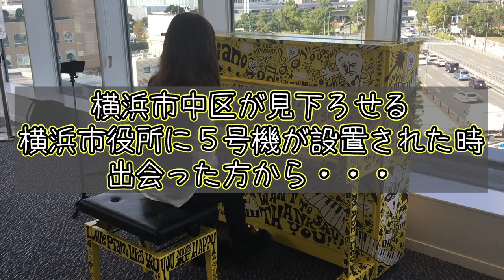【LovePiano】映画「帰ってきた あぶない刑事」が公開されるので、本拠地横浜で撮影しつつ温存していた動画を今ここで出します（TRASH/柴田恭兵:ユージ）（演奏：朝香智子）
あぶない刑事シリーズの最新作が8年ぶりに来ましたよ！！！

約3年半前、2020年の11月の動画。いつ出そうかなーとおもっていましたが、今回あぶ刑事新作公開関連イベントに出演させていただくのでここぞとばかりに編集しました。

髪型違いすぎて「誰？」ってなる動画たまに出ますが、生優しくお見守りいただけますと幸いです。

お勧めライブ
2024年4月26日(金)〜5月6日(月･振休)

京急百貨店「あぶない刑事展｣
[場所]7階催事場ほか

朝香智子｢あぶない刑事｣ピアノライブ

※観覧無料 当日先着順

その他のライブ
5月26日＠神奈川　バースデーワンマン@buraku＠神奈川 タキハウス(旧湘南BlueMoon)
7月15日(月･祝)@東京　LOFT HEAVEN　「Don't stop the good music fes 2024 東京編」
9月16日(月･祝)@神戸　チキンジョージ「Don't stop the good music fes 2024 兵庫編」
鎌倉光明寺
5月27日（月）15:00〜16:30
アーカイブ販売
朝香智子ニューリリース！
「FLYING HIGH」2023年9月13日Release!!!
JIMS-1025 ¥3,000

通販サイトオープン！！！

収録曲一覧

1. プロローグ～before flying
2. Bird Song
3. Flying High(with Band)
4. ショカ！(with 伊藤詩織)
5. Blue Sky Traveller
6. 蒼の焔(with 高嶋英輔)
7. 美しすぎる月の夜は
8. Fox Wedding(with rinamame)
9. SEASIDE RAINBOW
10. なみのり☆ラパン(with Jacob Koller、ヒビキpiano & みやけん)
11. 狂い咲き(with 高嶋英輔 & Band)
12. Still on My Way(with Band)
13. STALCOM (with Band)
14. GRATEFUL DAYS

全14曲

◆アサピロックピアノ◆プラネタリウムラヴァーズ ◆ ピアニスタ イン トーキョー ◆ アニメピアノフォレスト ◆ DEEMO Piano Collection ◆DEEMO2 Piano Collection ◆ SEASIDE RAINBOW ◆ポストカード◆トートバッグ◆アクリルキーホルダー◆フェイスタオルロング

2018年8月に全曲オリジナルのソロ・アルバム『SEASIDE RAINBOW』をリリース。プレーヤーとしてだけではなく、様々なアーティストの楽曲制作・アレンジも手がけ、映像作品への楽曲提供他、作編曲家としても活動の幅を広げている。そして2019年3月、全世界でダウンロード数2,100万以上という、いまなおロングセラー中の大ヒット音楽ゲームアプリ『DEEMO』の音楽世界をピアノ・アレンジによって構築したCDアルバム「DEEMO ピアノコレクション」がYAMAHAよりリリースされ、そのアルバムのメインアクトとして参加し、6月にZEPP Divercity Tokyoで行われたRayark Wonderlandではその収録曲を演奏し好評を得る。また、同年5月には第15回桂座音楽賞のグランプリを受賞する等、さらなる注目を浴びている。